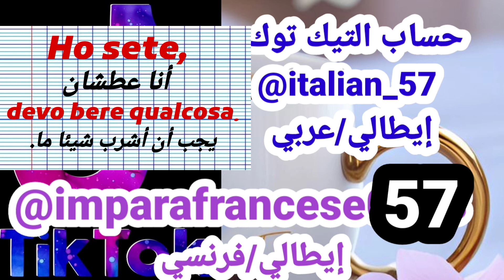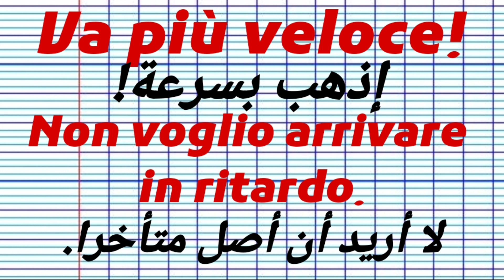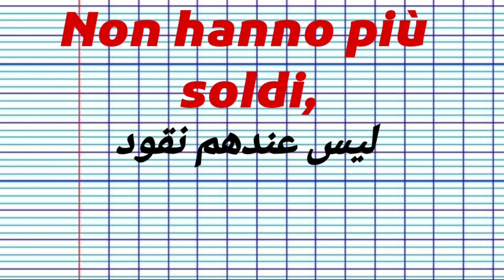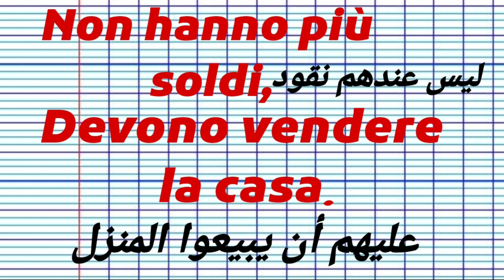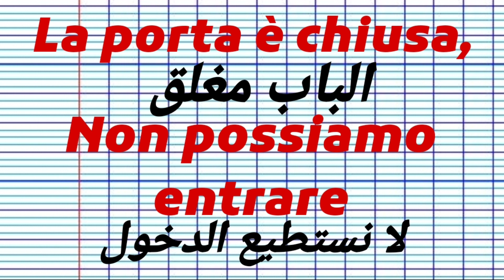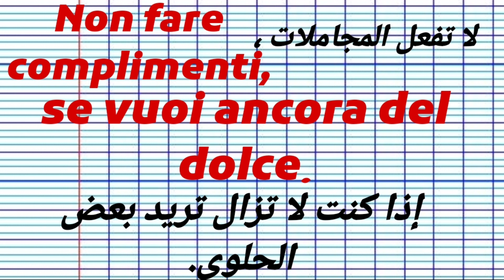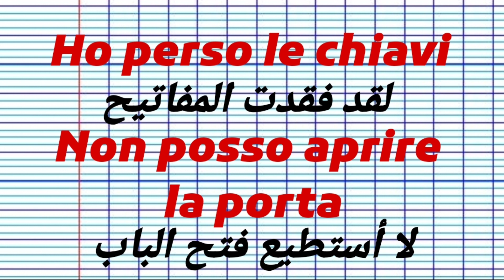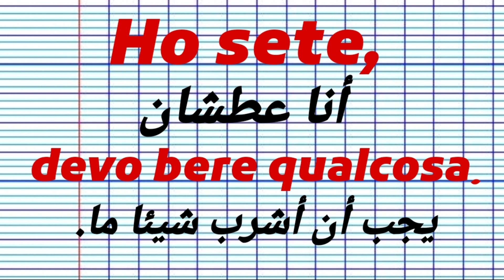تعليم اللغة الإيطالية. أهم الكلمات والعبارات في اللغة الإيطالية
_في_اللغة_الإيطاليالإيطالية _للمبتدئين .
تعليم _اللغة_الإيطالية.اللغة_تعليم_الإيطالية.تعلم_اللغة_الإيطالية.اللغة_الإيطالية_للمبتدئين.